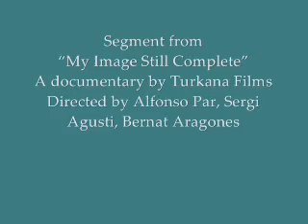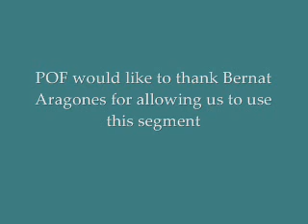Sierra Leone Amputee Story 2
A segment from the documentary "My Image Still Complete" which tells the story of an amputee from Sierra Leone who lost his leg as a soldier during the war.  To learn more about how to help amputees in Sierra Leone, please visit the Prosthetics Outreach Foundation